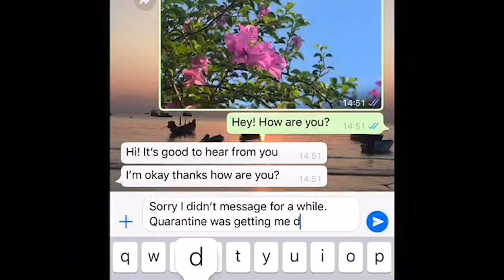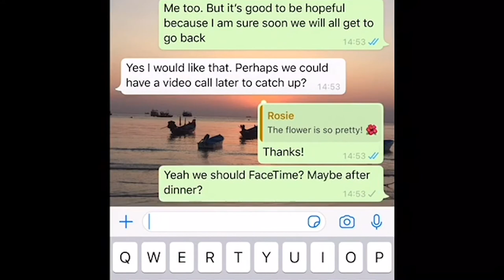Harrow International School Bangkok Byron Prep House Film Entry 2020 THIRD PLACE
Students at Harrow International School Bangkok participated in a Prep House film competition where this years theme was 'Quarantine'. Who will come out on top this year.

Here is Byron's entry.

THIRD PLACE